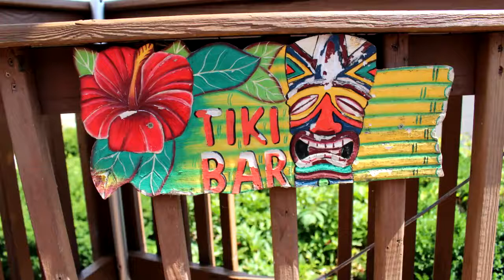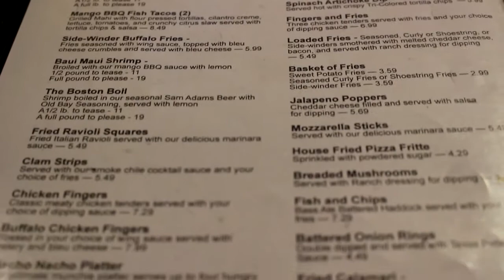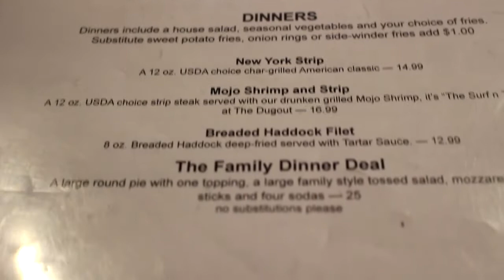Making Award-Winning Wings at The Dugout -- Bing Bites With Doug Mosher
Join Doug Mosher as he explores how to make the best bites in Binghamton. This week Doug stopped by The Dugout in Apalachin to learn about their award-winning wings (and other things).